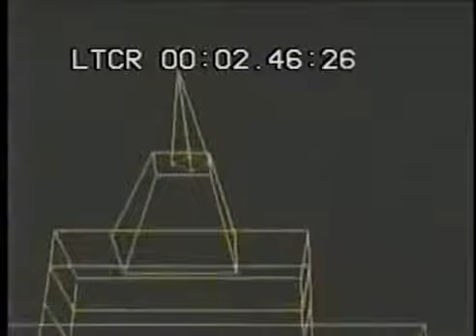Encadenatvyou Camara Infraganti Rod Stewart 1 DE 2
Se transmitio el 14 de abril de1989.

Programa transmitido el 14 de abril 1989.

Con 15 minutos de escenas adicionales al final y sin los sketches cómicos.